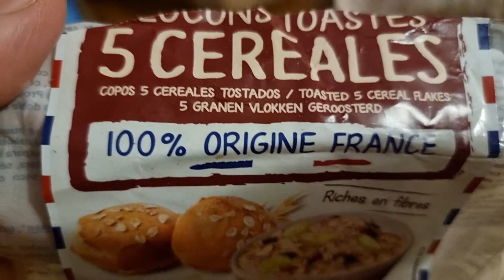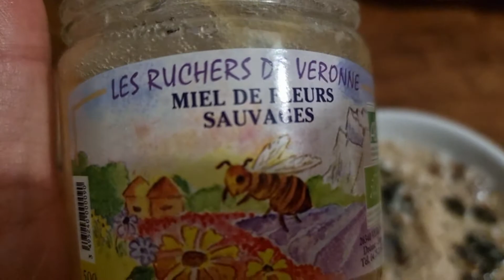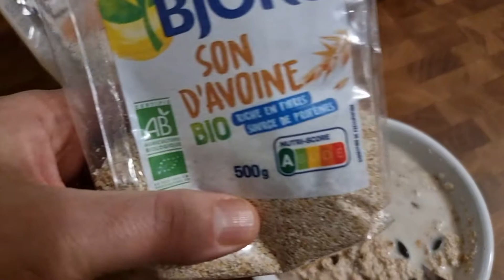ce mananc dimineata pe timp de post inainte de o sedinta de cardio . Tarate satioase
Azi va prezint ce mananc dimineata pe timp de post inainte de o sedinta de cardioTarate Satioasse ,
Terciul de tarate este foarte satios si consistent

Cine are nevoie de o reductie la TUBEBUDDY iata codul si linkul
Papykitchen:
luati linkul il bagati la broswer descarcati programul il lasati sa se incarce si va uitati la ce versiune vreti sa va abonati?. nu uitati ca aveti o versiune gratuita dar cu putine optiuni.